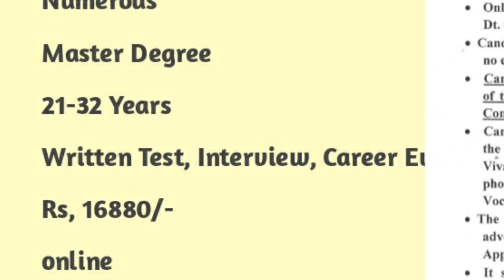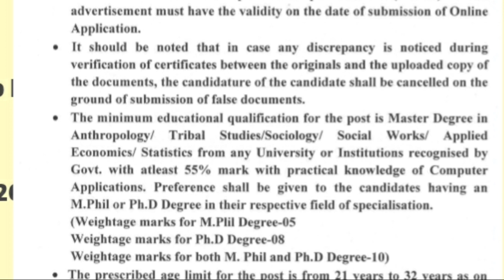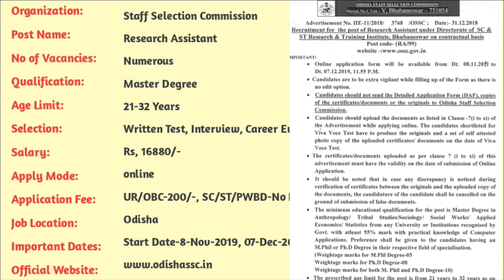OSSC RECRUITMENT 2019|Odisha Public Service Commission Recruitment, Latest Govt Jobs, Apply Now,